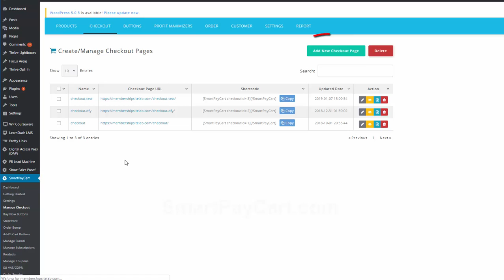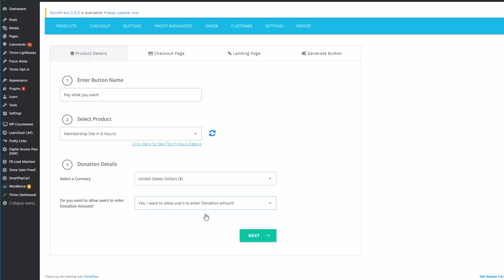PAY WHAT YOU WANT!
"I want to allow my users to donate any amount towards my services or products"!

Contrary to popular belief that customers will pay as little as they can get away with, give them the option to "pay what they want" and you'll be surprised with the results!

Watch this video to see how you do this using SPC!

More and more marketers are now replacing their traditional fixed-price offer with "Pay What You Want" offer and the results are incredible!  So products that you use as your tripwire offer in your sales funnel (priced anywhere from say $7-$47), test out a "pay what you want" pricing on these products.

This sales strategy is gaining momentum.

And the good news for you is...

(SPC) supports a "pay what you want" feature. SPC will allow you to run "Pay What You Want" offers right from your website with ease!

We call it "donation button" but the concept is the same.

Create a donation button and allow users to pick a price of their choice to get access to your products! Watch this short video for details.